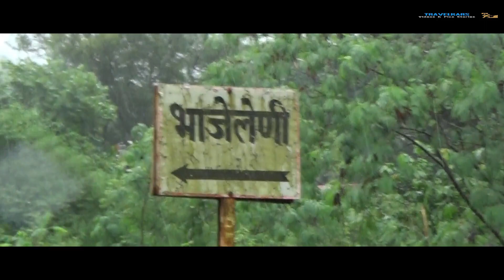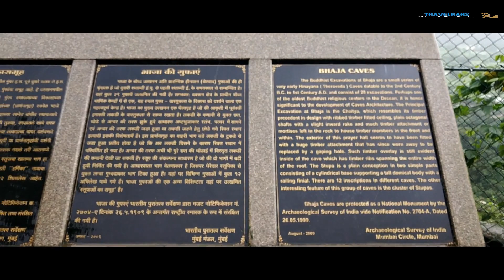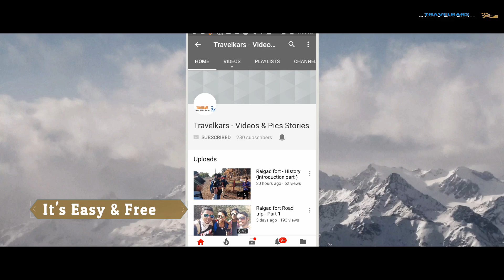Bhaje Caves & Waterfall , Lonavala in Monsoon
Bhaje Caves is one of the nearest gateway for weekend for Mumbaikars , Thanekars & Punekars . One has to get down at Malvali nearest railway station or you can get down at lonavala and come here by hiring cab or auto. They Generally charged around 100 rs / person from Lonavala to Bhaje. From Malavali distance is less so one can just hike and come.

Caves are said to be 2nd Century (B.C.) old , this are buddhism types caves and there are almost 22 rock cutted caves are there along with 14 Stupas which is built in the memory of the monks who were died at Bhaje .
Best time to visit here is monsoons as you can enjoy two of the most attracted waterfalls of this Place & both are very safe.

Camera : Sony Handycam - CX405
& Red mi note 5 Pro (Vaibhav Gangawane - the owner)

Outro Courtesy  - Vaibhav Gangawane